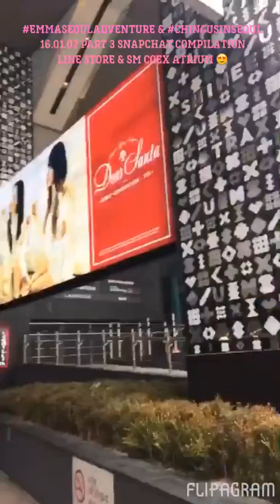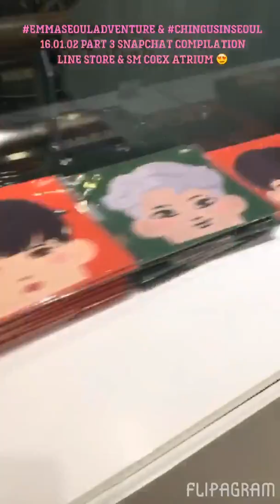Seoul Adventure 2016 : Day 2 Emma Snapchat Edition ( LINE STORE & SM COEX ATRIUM )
Day 2 Part 3 of Emma Seoul Adventure.
This is my snapchat compilation :)
Yes I am SM stan & EXO-L so i took a lot of my snapchat of EXO ^^